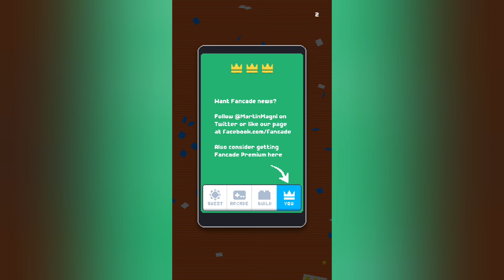Fancade || Gameplay Walkthrough || World 38 || Dodging Game || #153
Fancade – Free

Kindly,
Martin Magni